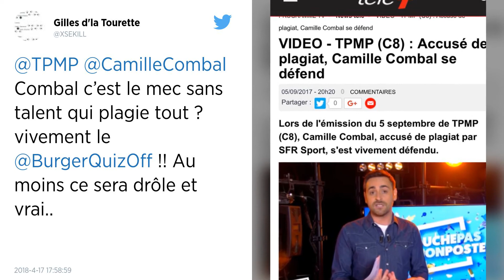Camille Combal quitte Touche pas à mon poste en Juin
Camille Combal l'annonce dans un entretien publié sur le site PureMédias.

"L'aventure "TPMP" va prendre fin pour moi en juin. J'en ai parlé longuement avec Cyril. Je pars avec des souvenirs incroyables, j'aime profondément Cyril et toute l'équipe mais c'est la fin d'un cycle. Franchement, j'ai eu une chance énorme de faire cette émission au succès dingue, et je remercie encore les équipes, Cyril et surtout les téléspectateurs qui sont là chaque soir et sur les réseaux sociaux. C'est l'hallu de vivre un truc comme ça en télé, il n'y en a pas eu mille dans l'histoire.

Ca me rend triste, mais c'est le bon moment. C'est ma sixième année de "TPMP". Je pense qu'il faut se renouveler et faire de nouvelles choses. J'aurais aimé grandir dans l'émission. C'est ce qui devait arriver cette année - j'ai même arrêté ma quotidienne "Il en pense quoi Camille ?" pour ça. Malheureusement, ça ne s'est pas fait. Ca arrive, je n'en veux à personne mais j'aurais préféré grandir dans "Touche pas à mon poste". J'avais envie d'essayer de nouvelles choses, j'en ai toujours envie et j'espère qu'elles plairont aux gens.

Donc je ne sais pas encore ce que je fais à la rentrée, que ce soit sur C8 avec les copains ou ailleurs. J'irai là où on veut de moi et où je pourrai continuer à m'épanouir mais rien n'est décidé pour le moment"